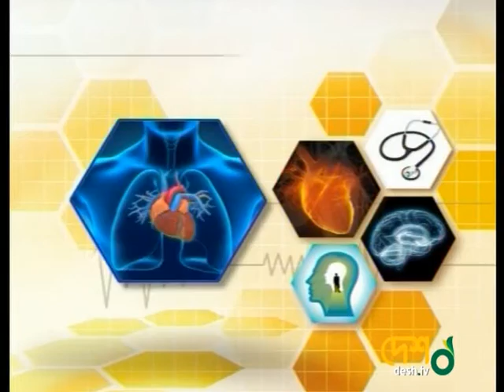Desh tv Dr.Nargis fatema with Dr.Moly